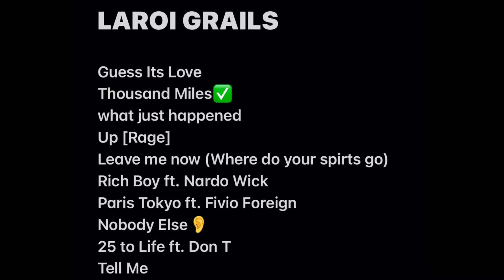The Kid LAROI "Thousand Miles" FINALLY DROPS! (New snippets + album info)